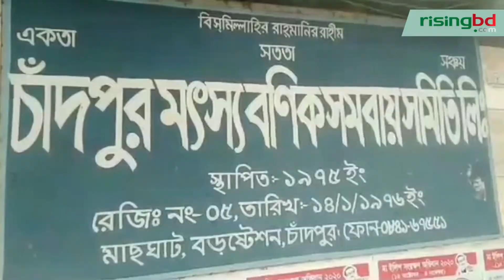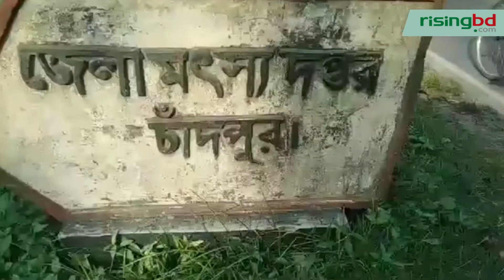আজ থেকে ২২ দিন ইলিশ ধরা বন্ধ||RisingBD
মা ইলিশের প্রজনন নিরাপদ করার লক্ষ্যে টানা ২২ দিন (১৩ অক্টোবর মধ্যরাত থেকে ৪ নভেম্বর পর্যন্ত)  সাগর, নদ–নদীতে ইলিশ ধরা বন্ধ থাকবে। মঙ্গলবার (১৩ অক্টোবর) মধ্যরাত থেকে ইলিশ ধরা বন্ধ হয়। নিষেধাজ্ঞার এই সময় ইলিশ শিকার, পরিবহন, মজুত, বাজারজাতকরণ ও ক্রয়-বিক্রয় আইনত দণ্ডনীয় অপরাধ।